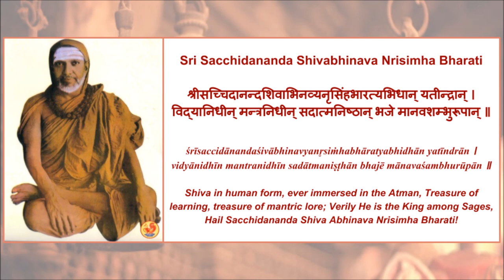Dhyana Shlokam on Jagadguru Sri Sri Sacchidananda Shivabhinava Nrisimha Bharati Mahaswamiji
श्री सच्चिदानन्दशिवाभिनव्य नृसिंहभारत्यभिधान्यतीन्द्रान् ।
विद्यानिधीन् मन्त्रनिधीन् सदात्मनिष्ठान् भजे मानव शंभुरूपान् ॥

śrīsaccidānandaśivābhinavyanr̥siṁhabhāratyabhidhān yatīndrān ।
vidyānidhīn mantranidhīn sadātmaniṣṭhān bhajē mānavaśambhurūpān ॥

Shiva in human form, ever immersed in the Atman, Treasure of learning, treasure of mantric lore; Verily He is the King among Sages, Hail Sacchidananda Shiva Abhinava Nrisimha Bharati!

Copyright: Dakshinamnaya Sri Sharada Peetham, Sringeri